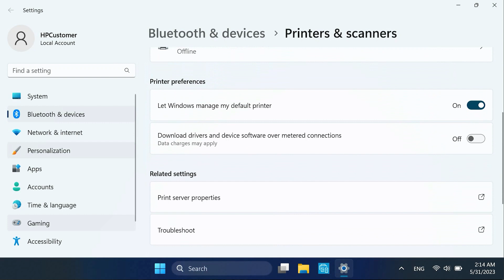Cómo configurar una impresora HP como impresora predeterminada en Windows 11 | HP Support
Aprenda a configurar una impresora HP como impresora predeterminada en un equipo con Windows 11.

Cómo configurar una impresora HP como impresora predeterminada en Windows 11 | Impresoras HP | HP Support